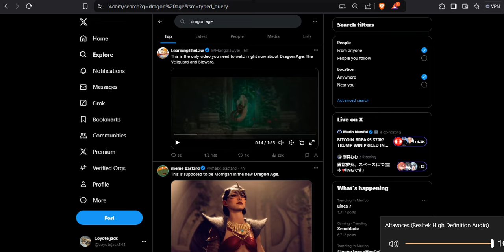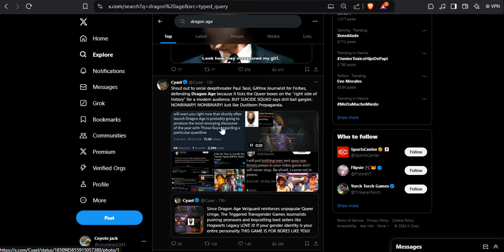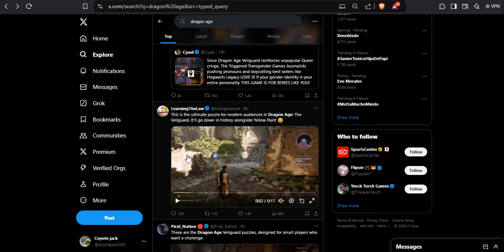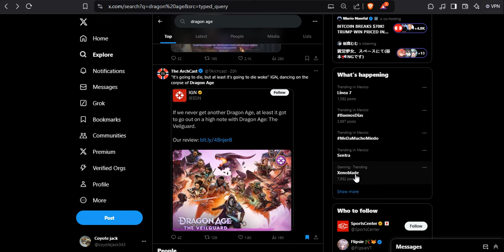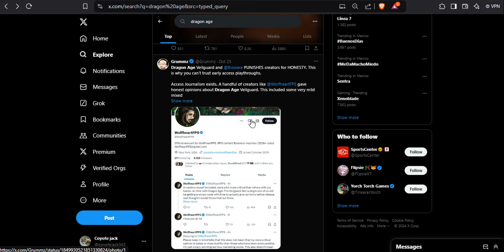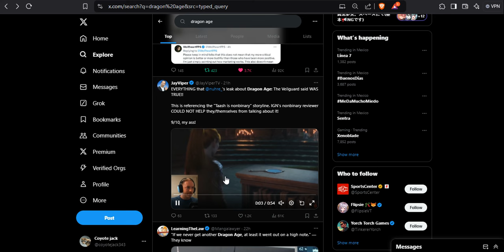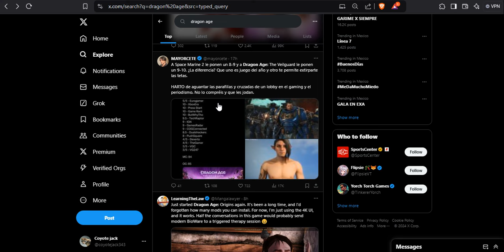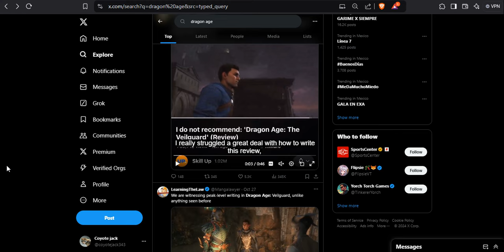Everyone is mocking Drag queen Age DEIguard